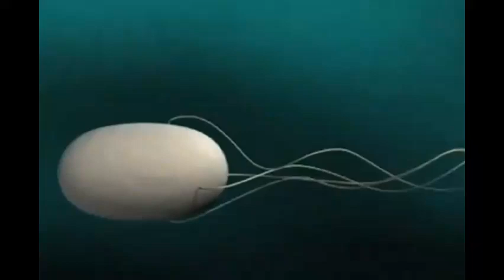ID1 video 01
视频1. 细菌鞭毛发动机的工作方式。